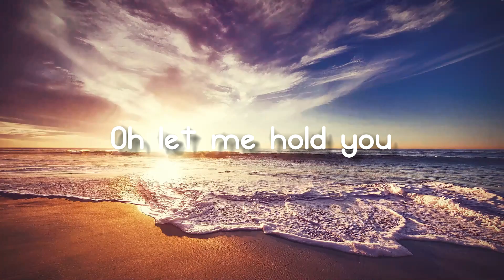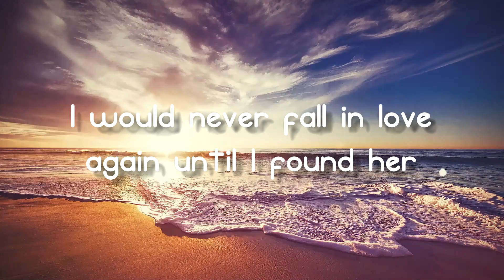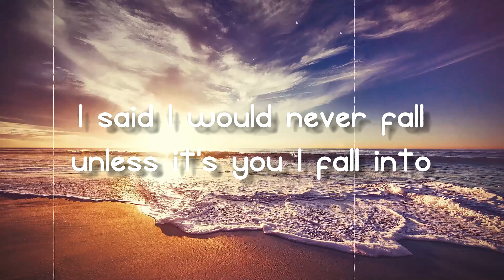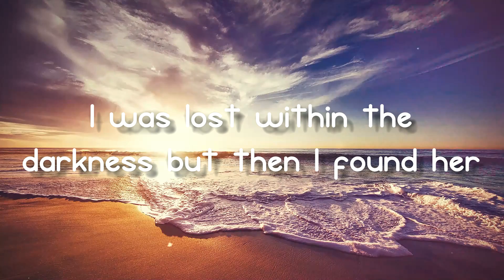Until I Found You - hloshit(Lyrics Version)💗